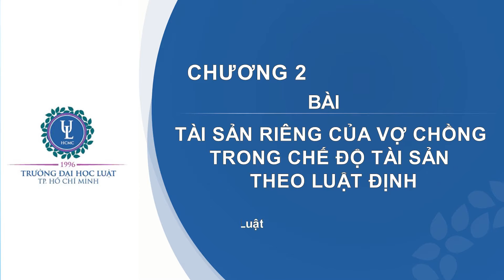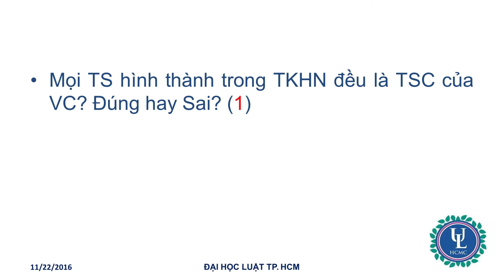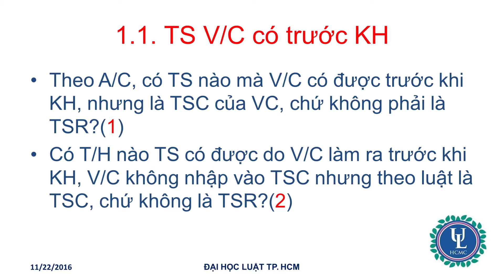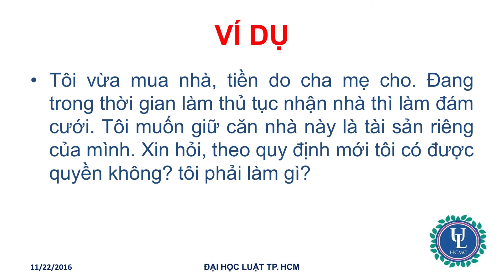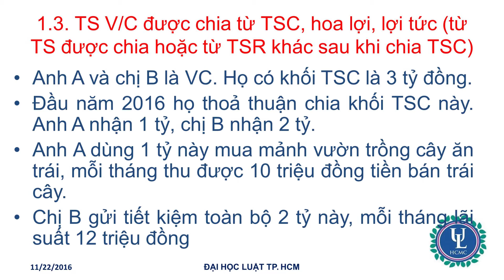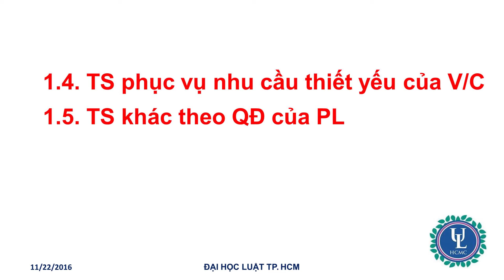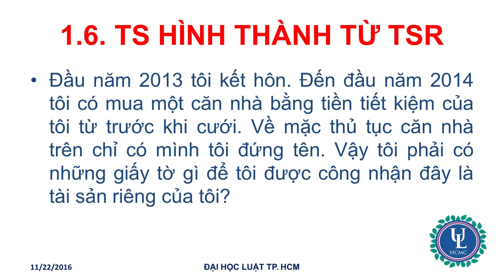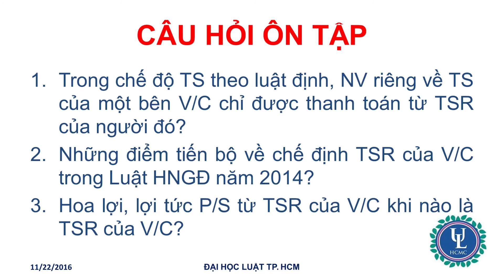Luật HNGĐ - Tài sản chung của vợ chồng - Tiết 4